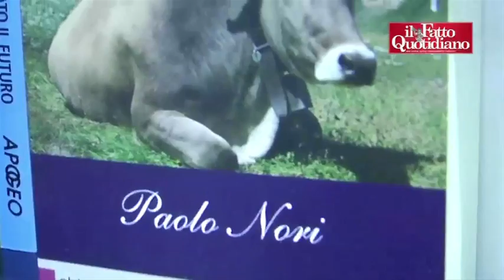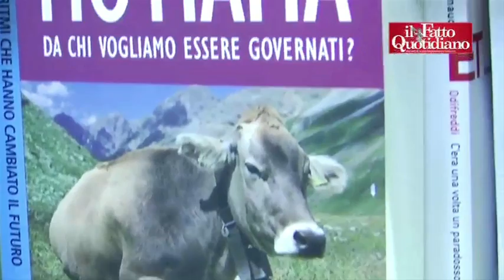"M5S? Mo Mama". Contraddizioni a 5 stelle nel libro di Paolo Nori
"Quando non erano al governo dicevano che i politici sono dipendenti del popolo. Oggi, che a Parma governano, si lamentano perché il popolo non collabora, non li aiuta". La presentazione del libro a Milano di FA